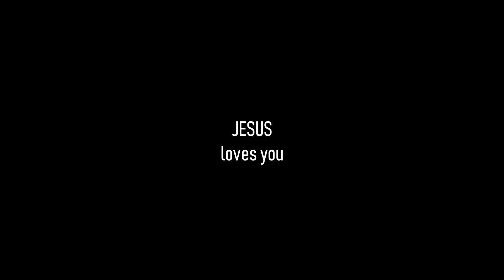Train running on the water Funny train Cute train - KÌ LẠ TÀU HỎA ĐI TRÊN MẶT NƯỚC